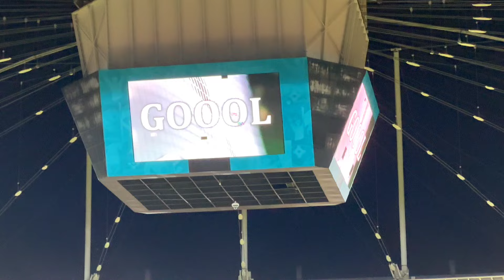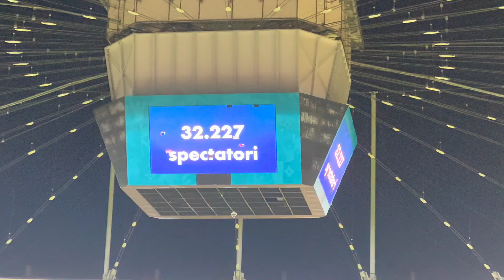MI-AM FĂCUT PROPRIA GALERIE ȘI AM INVADAT ARENA NAȚIONALĂ LA FCSB - CSU CRAIOVA !! 👥️